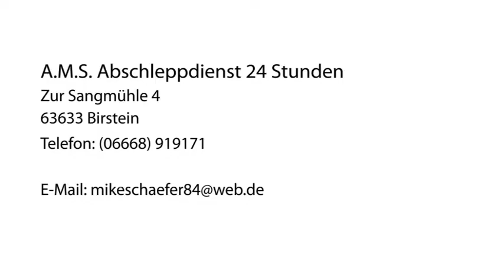Bergungsdienst Birstein A.M.S. Abschleppdienst 24 Stunden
A.M.S. Abschleppdienst 24 Stunden in Birstein ist Ihre erste Wahl, wenn Sie nach Bergungsdienst oder Fahrzeugüberführungen suchen. Für mehr Informationen erreichen Sie uns unter der Telefonnummer (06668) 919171 oder schauen Sie direkt vor Ort vorbei: Zur Sangmühle 4, 63633 Birstein. Besuchen Sie uns auch unter der oben genannten Webadresse!